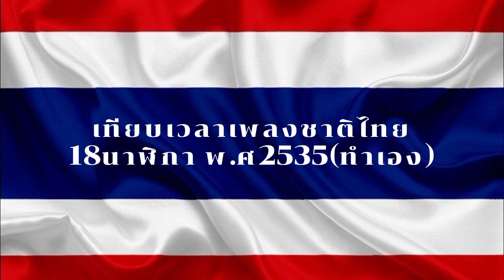เทียบเวลาเพลงชาติไทย เวลา18นาฬิกา พ.ศ2535(ทําเอง)1992年6時のタイ国歌の時刻を比較(自作)。